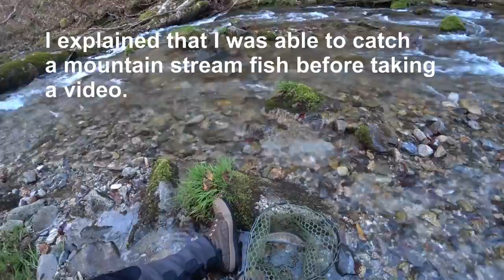【SRG Diaries】Japanese native trout fishing 20190510 iwate prefecture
Japanese native trout fishing.
This is a video of fishing in Sarugaishi River, Iwate (20190510)